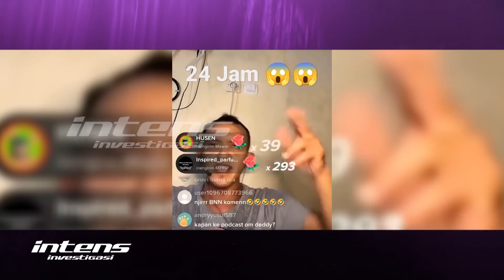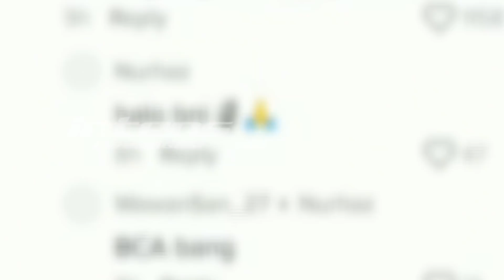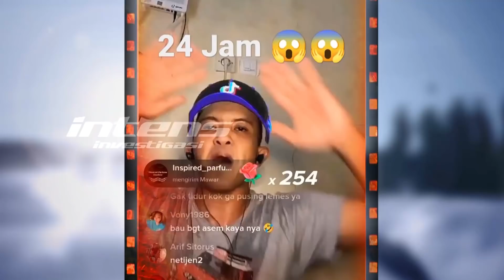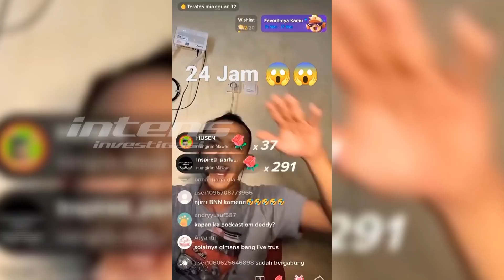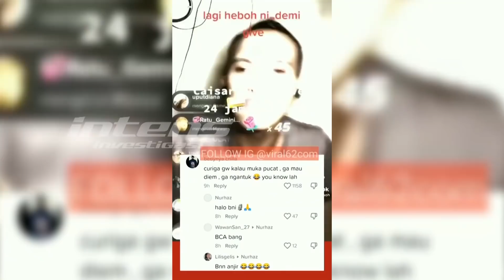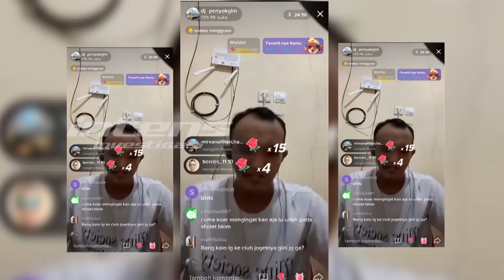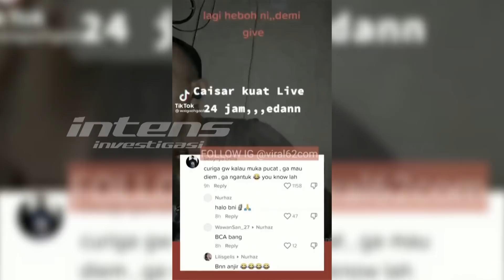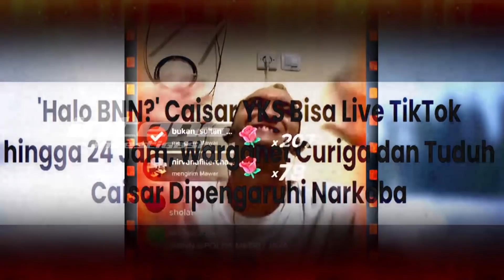Tak Disangka, Ini Kata Caisar Soal Live 24 Jam Dan Pakai N4rk0ba | Intens Investigasi | Eps 1633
Belakangan ini para netizen di dunia maya dihebohkan dengan sosok caisar aditya atau dikenal dengan caisar yks  yang diduga oleh netizen menggunakan dopping saat melakukan live selama 24 jam di akun tiktoknya. Netizen menilai jika sang komedian menggunakan obat-obatan terlarang lantaran melihat caisar tampak selalu bersemangat meskipun matanya tampak memerah.

Melihat rumor negatif tentang dirinya berseliweran di media sosial, seperti apa caisar yang tak tinggal diam hingga mengklarifikasi tudingan negatif tetang dirinya dan menegaskan jika dirinya tak pernah menggunakan obat-obatan terlarang apapun?